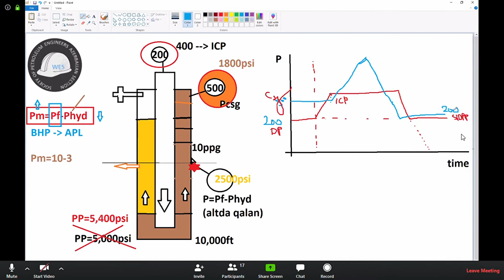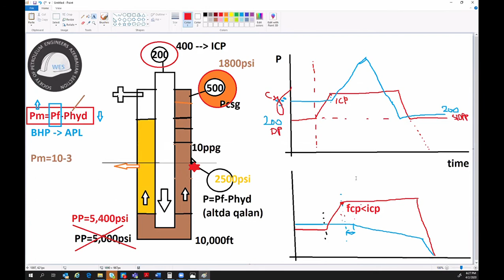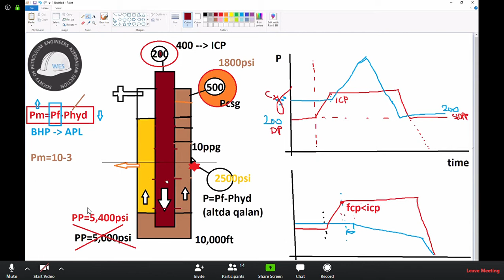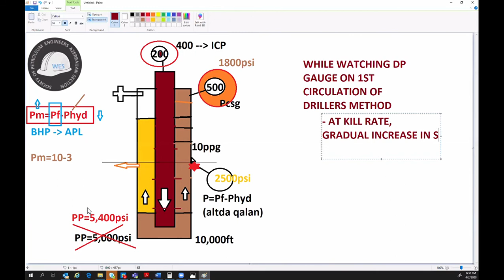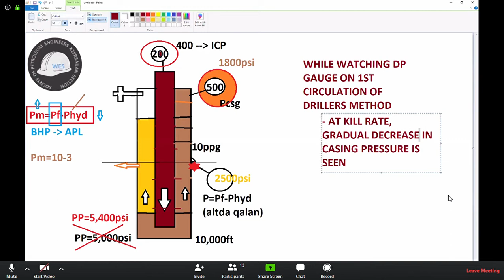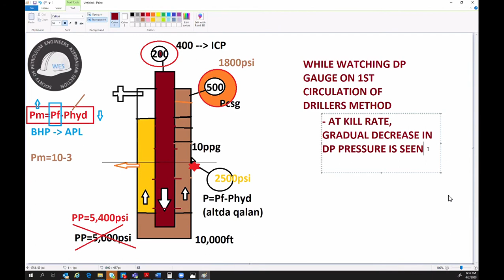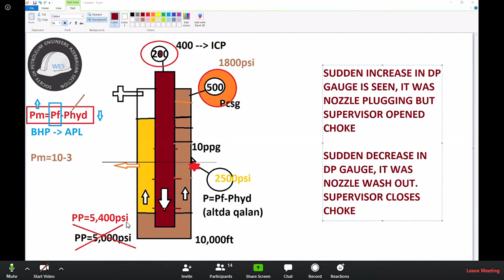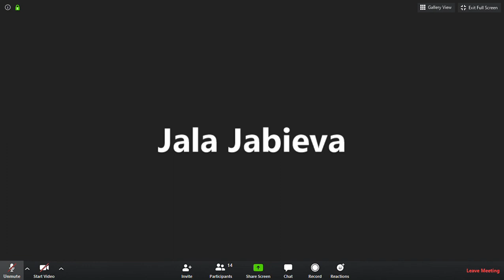Well Engineering School, Well Control Part 5